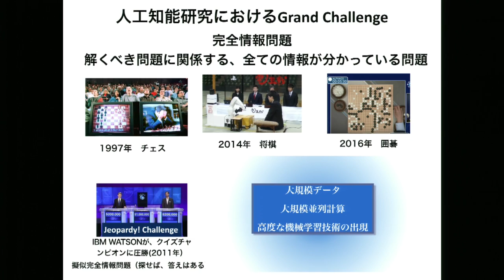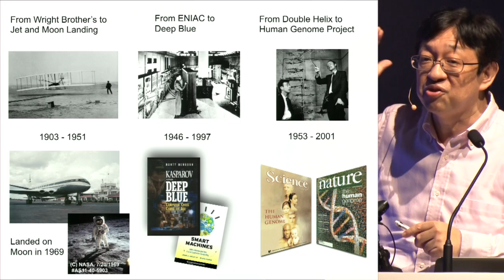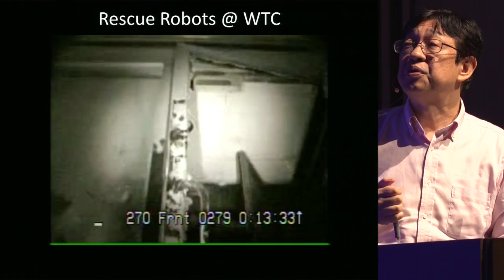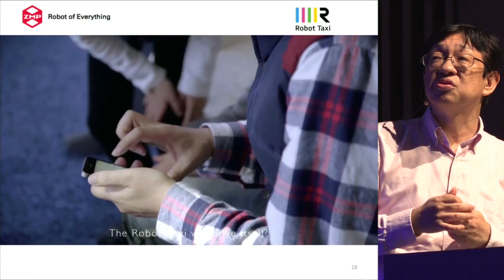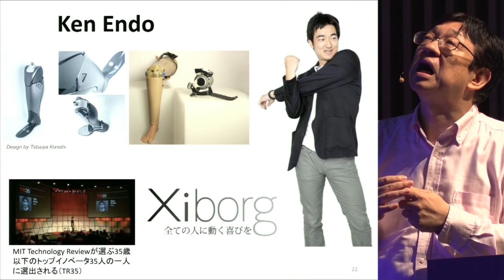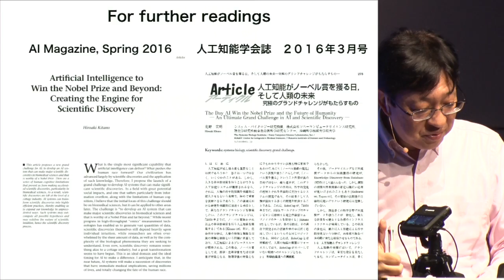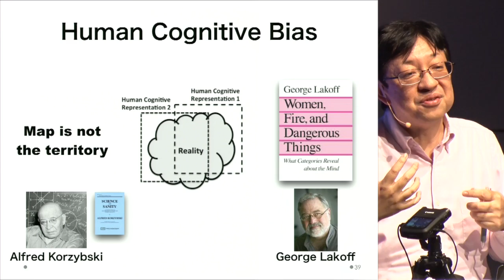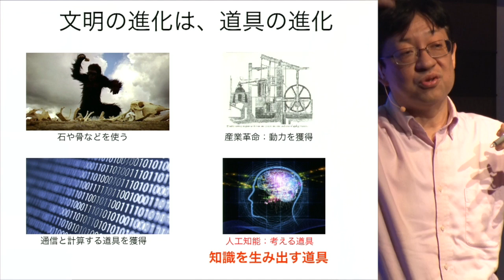【ICF2016】HIROAKI KITANO - 「SYMBIOSIS WITH ARTIFICIAL INTELLIGENCE」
HIROAKI KITANO
President and CEO, Sony Computer Science Laboratories, Inc.

KITANO is President and CEO of Sony Computer Science Laboratories, Inc., President of The Systems Biology Institute, Professor at Okinawa Institute of Science and Technology Graduate University, and Director of Laboratory for Disease Systems Modeling, RIKEN Center for Integrative Medical Sciences, Kanagawa. Corporate Executive, Sony Corporation.